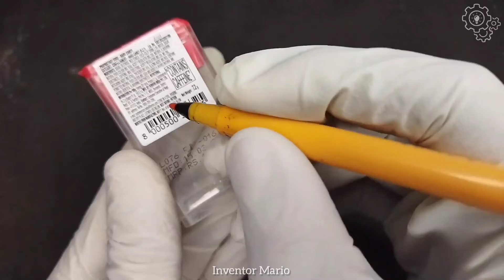4 Simple Inventions And DIY Ideas!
4 Simple Inventions And DIY Ideas!

Dc Motor:-
Hi-Watt Battery:-
Battery Clip:-
Mini Switch:-
Syringe:-
Ice Cream Stick:-